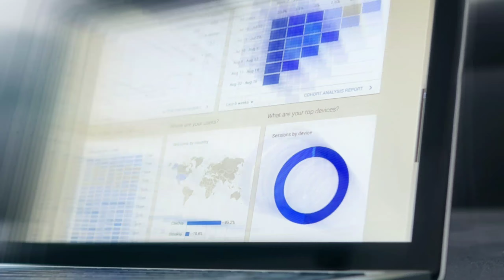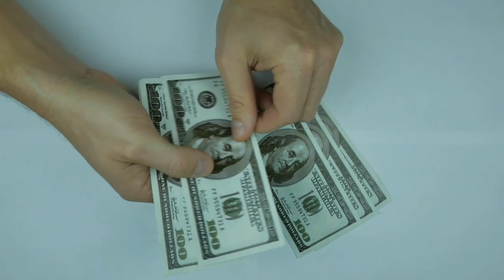आखिर क्यों नहीं निकाला गया टाइटैनिक को | Why The Debris of Titanic Was Not Taken Out ?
Hii Friends,  Today in this video, I am going to tell you the mystery of Titanic.
Why Titanic was not recovered till now. Why the debris of Titanic was not taken out till now..

WattaFact